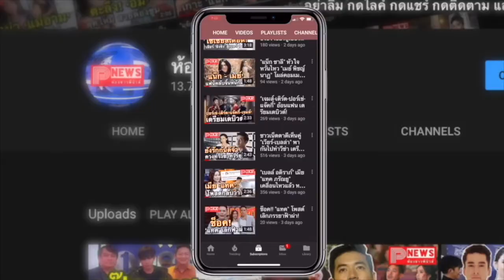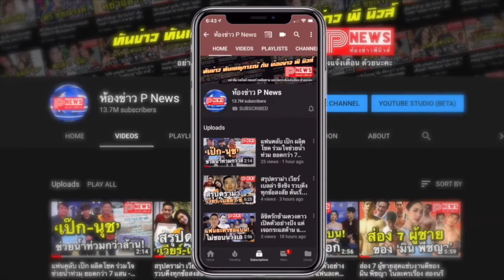ห้องข่าวพีนิวส์ | "ทาทา ยัง" ขอบคุณทุกกำลังใจ โพสต์ครั้งแรกหลังถูกโยงข่าว นักร้องเตรียมหย่าสามี